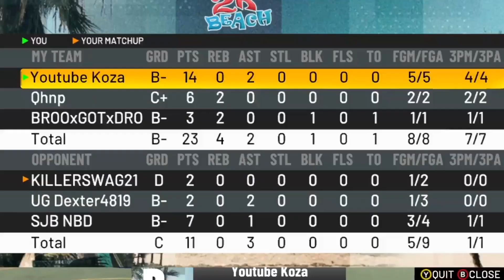HIGHEST GREEN WINDOW JUMPSHOT NBA 2K21 CURRENT GEN BEST GREENLIGHT JUMPSHOT BEST JUMPSHOT 2K21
KOOOOOOZAAAAAA GAAAAAAAANNG

KOZA GANG ON TOP WE LIT BEST JUMPSHOT ON 2k21 CURRENT GEN BEST JUMPSHOT IN 2k21 CURRENT GEN BEST DEEP RANGE SHOT CREATOR BUILD